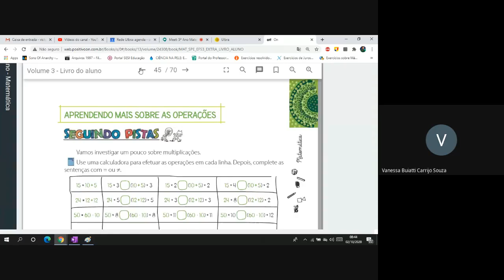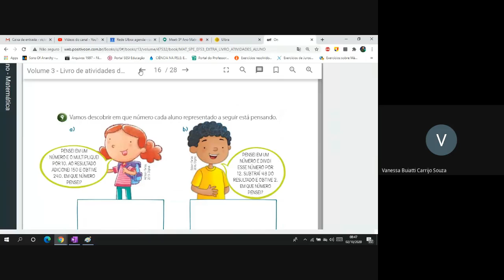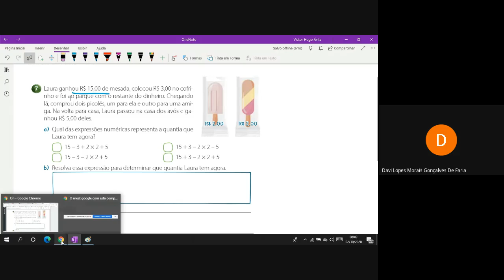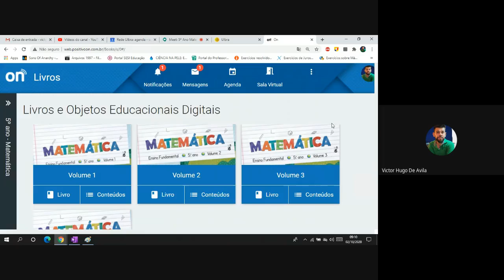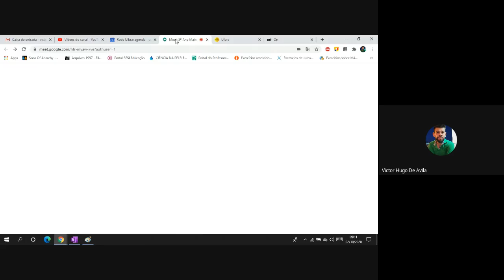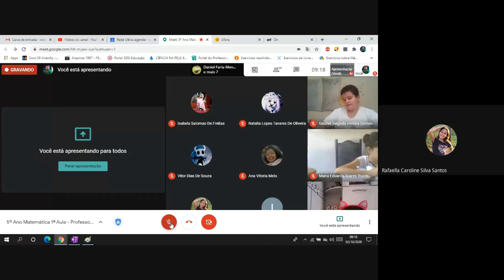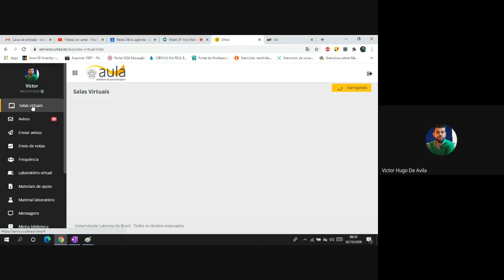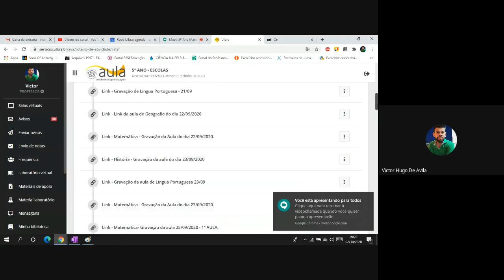5º Ano, Colégio ULBRA de Aplicação, aula do dia 02/10/2020, 1ª Aula.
Correção de exercícios: Expressões Numéricas.